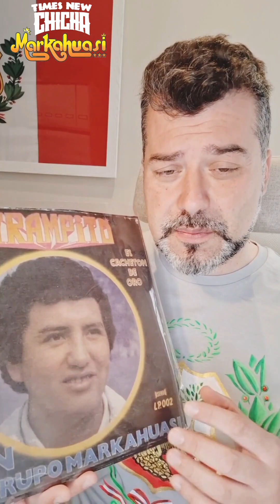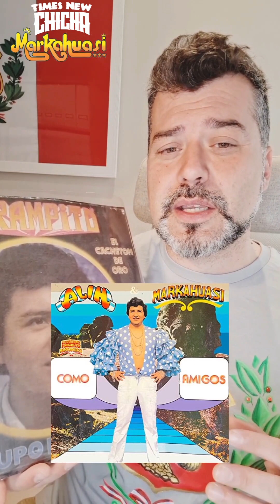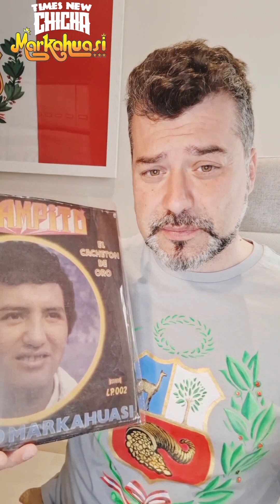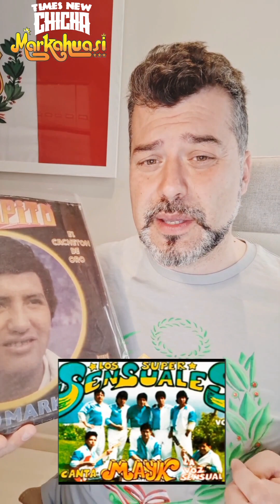GRUPO MARKAHUASI -[Episodio 9]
Analizamos el Grupo Markahuasi de Alin , un subestilo del estilo A, una historia poco conocida dentro del ritmo tropical andino